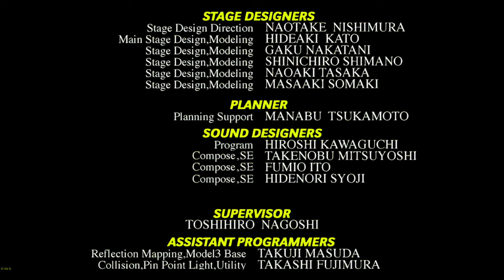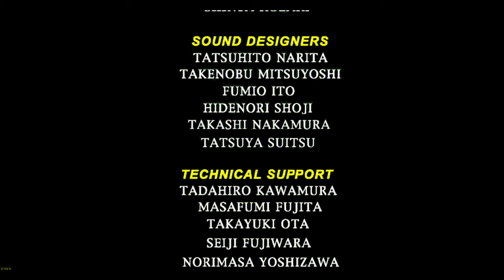Virtua Fighter 3 HD - Normal Mode : Sarah Bryant